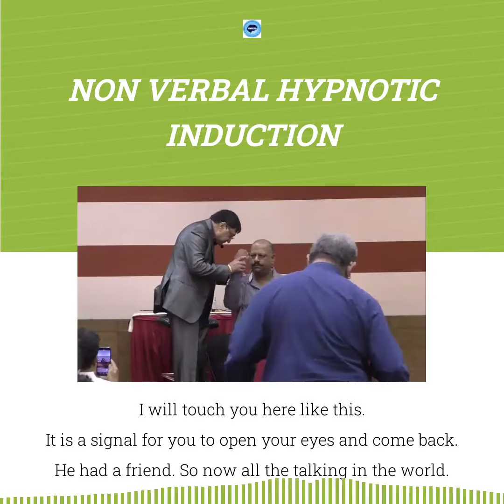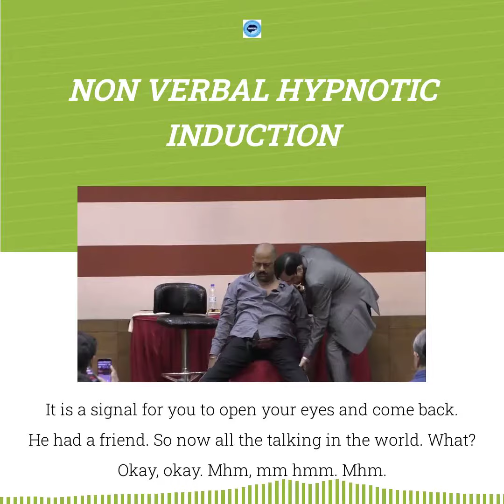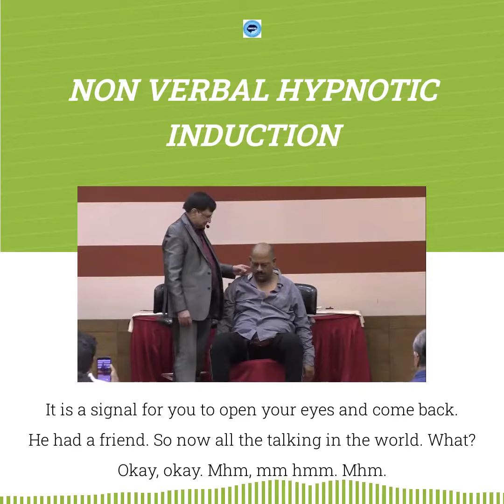Non Verbal Hypnotic Induction By Pradeep Aggarwal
The Ultimate 365 Days Of Mind Power & Personal Mastery By Pradeep Aggarwal In Hindi & English

Daily Guided Morning And Evening Video Affirmation For 365 Days Worth Rs.73,000/-
365 (One Year) Daily Rituals Worth Rs.73,000/-
365 (One Year) Guided Video Visualizations Worth Rs.1,82,500/-
52 Powerful Ebooks Worth Rs.52,000/-
24 Masterclass Zoom Sessions Worth Rs.1,20,000/-
12 Downloadable Video Courses Worth Rs.60,000/-
104 Video Lessons Of Advance Tips And Techniques Worth Rs.52,000/-
365 Days (One Year) Email With Clear Instructions And Steps
+ Surprise Bonuses
Total Worth Rs.5,60,500/-...

For Only Rs.299/-

Note: Once you make the payment you will receive the URL to access the course along with the login details on your email (From )